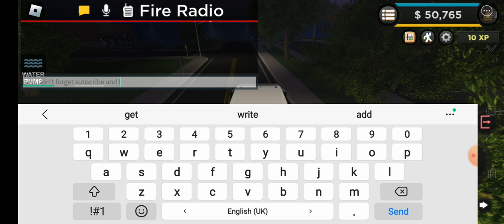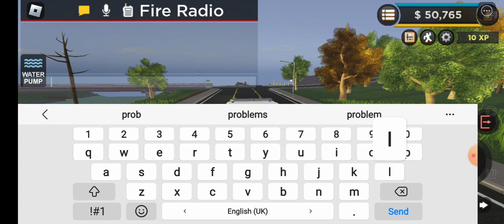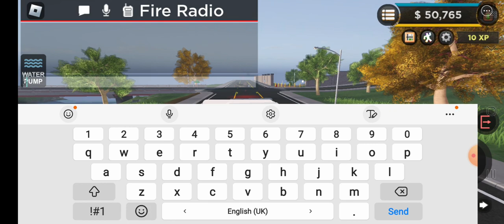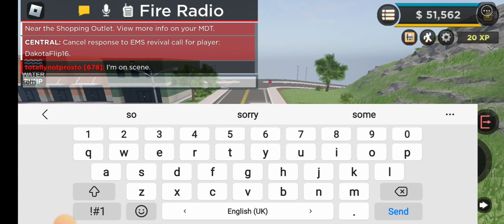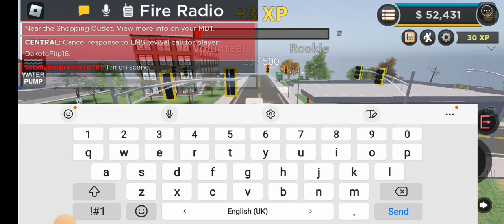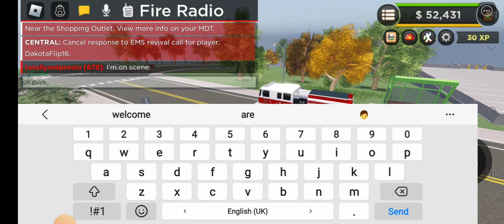today iam playing emergency liberty County fire patrol